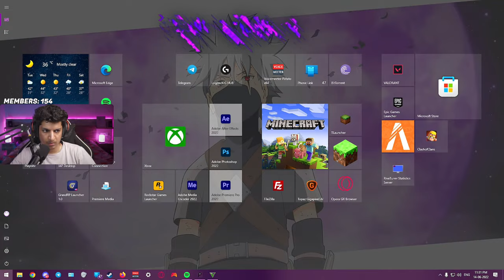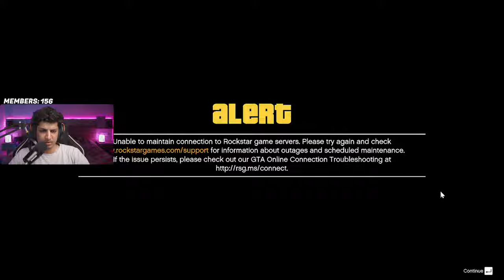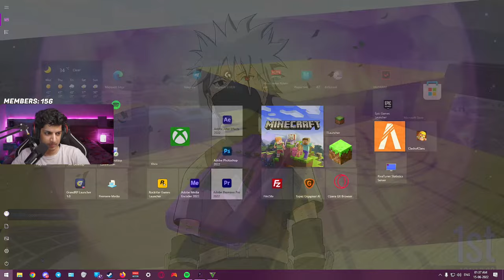🔴 GTA 5 races that i stole from the kids in my basement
Description open karo, Answers milenge.

(Amazon)
          ★ Social Links ★

               ★ Edits ★

              ★  Credits  ★

Thumbnail:

Last Summer by Ikson:
             ★ Chat Commands  ★

Gaming PC Specs: